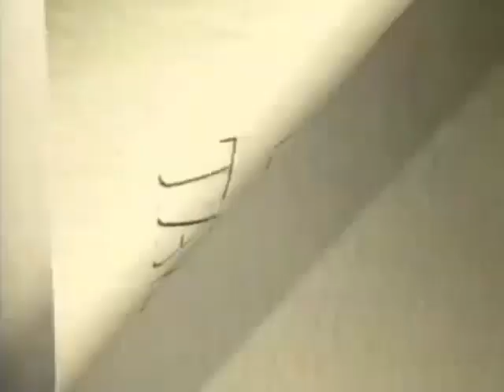Pintar es Fácil (Anuncio de Salvat)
Un Anuncio de Pintar es Fácil de Salvat